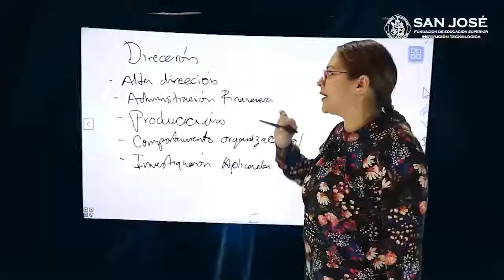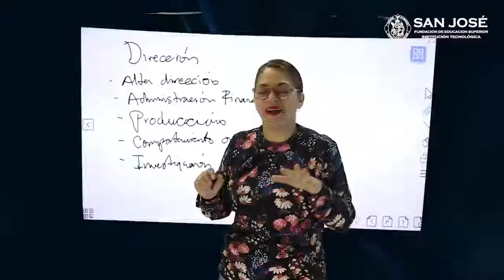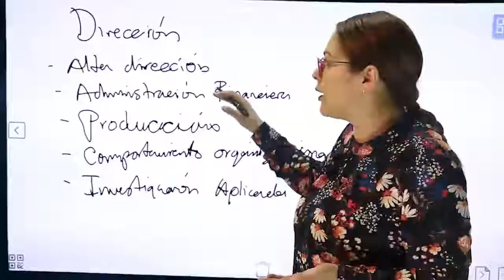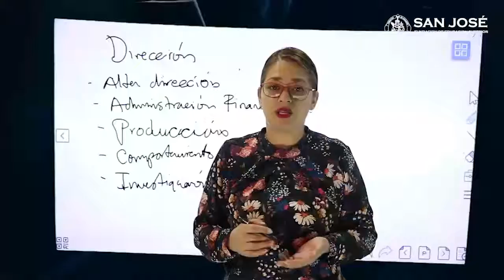Nini Johanna Paez la direccion